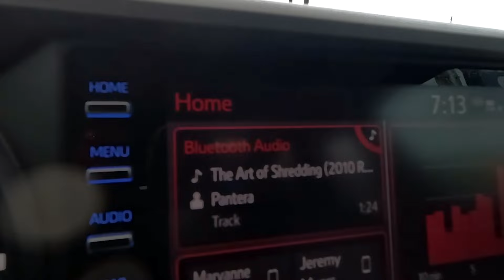VW engine & starter, Extended Warranty Declined. DAY IN THE SHOP 424